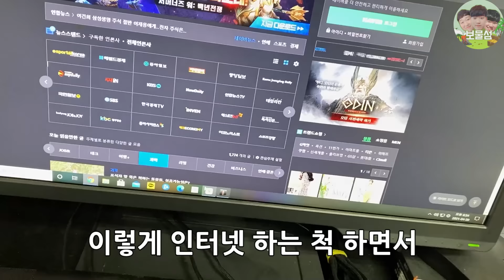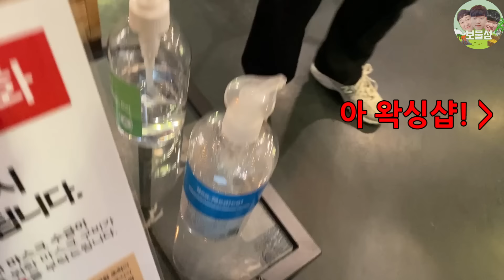🔥보물섬 10억 조회수 달성🔥 초심을찾아랏~!특집 ㅋㅋㅋㅋㅋㅋㅋㅋㅋㅋㅋ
10억 조회수 카음사합니드아 해적들 덕분이에요ㅠㅠㅠㅠ 앞으로도 재밌는 영상 꾸준히 만들겠습니다!!